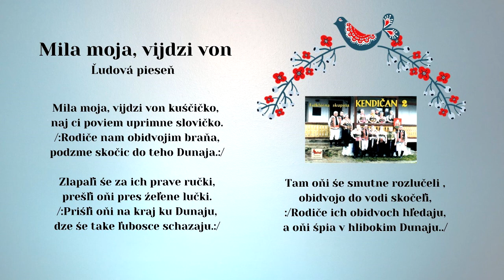KENDIČAN, Mila moja vindzi von, ľudová, vydavateľ VIDEOROHAĽ